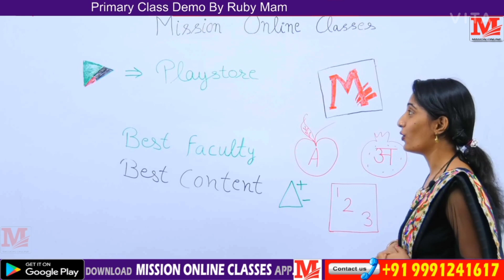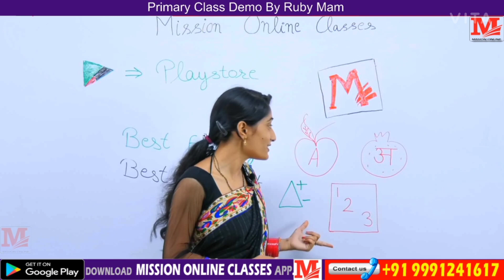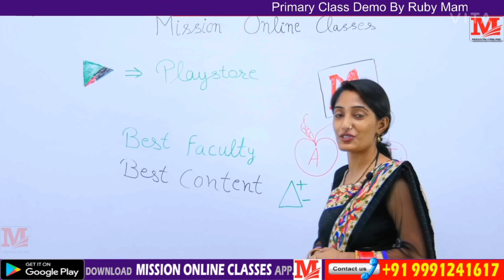Nursery to 5th class english by Ruby mam (Primary class ) Mission online classes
Pdf download करने के व free study material के लिए नीचे दिए गए लिंक पर क्लिक करें
हरियाणा जीके टेस्ट सीरीज टेस्ट नंबर 24 शुरू हो गया है आपका क्या रैंक का है कितने मार्क्स आए हैं जल्दी से HR Gk test #2 सुनील कुमार सर by Pinki mam. Attempt Now
अगर आप सुबह शाम टेस्ट देकर अपनी तैयारी मजबूत करना चाहते हैं तो जल्दी से हमारे टेलीग्राम को join करें।

हेलो दोस्तों अगर आप SSC, HSSC, RAILWAYS , BANK, ARMY, AIRFORCE , NAVY, TET, CTET, HTET या सरकारी नौकरी की तैयारी कर रहे हैं तो उसके लिए आप इस यूट्यूब चैनल पर अलग-अलग सब्जेक्ट की प्ले लिस्ट दी गई है आप उनको join करें और daily फ्री लाइव क्लासेज जॉइन करने के लिए नीचे दिए गए लिंक से app को डाऊनलोड करे
Maths की playlist डाउनलोड करें
class 6th course HBSE/CBSE( Maths, Social science, Science , English, Hindi)
 class 7th course HBSE/CBSE( Maths, Social science, Science , English, Hindi)

class 8th course HBSE/CBSE( Maths, Social science, Science , English, Hindi)
class 11th  Physics course HBSE/CBSE